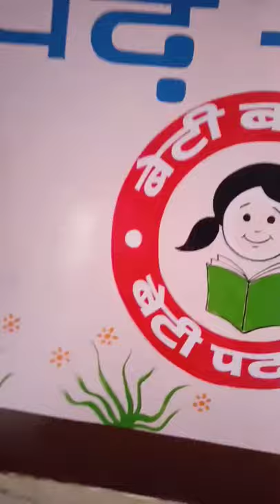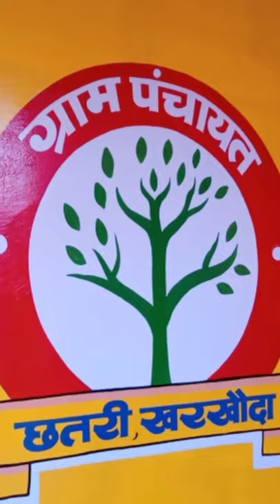Kharkhoda Panchayat Ghar Paintings.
Kharkhoda panchayat Ghar wall paintings.  Irsad art room. Oil Paintings. Gram panchayat wall paintings work. Sarkari wall paintings work. Wall Art.